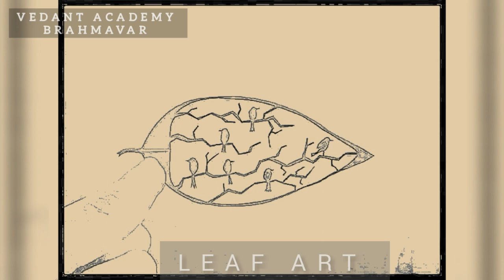Outstanding Leaf art.